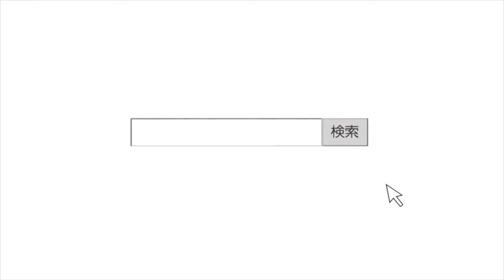Kダブシャイン(Guest) 旅と音楽Trailer 楽天トラベルFM【公式】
2016年5月23日（月）20：00～配信開始

インターネットラジオ番組「旅と音楽」は、ミュージシャンやバンドマンのツアーにフォーカスしたアーティストの旅番組です。
第65回目のゲストはKダブシャイン。乞うご期待！

MC
サイトウ"JxJx"ジュン(YOUR SONG IS GOOD)
Profile：7人組インストゥルメンタルバンドYOUR SONG IS GOODのオルガン／リーダー。DJ／楽曲提供／プロデュース／CM・舞台音楽制作／文筆／スペースシャワーTVメインVJ／etc、など、その活動は多岐にわたり絶賛混乱中。1973年、東京生まれ。ハワイを愛している。この番組では百戦錬磨のアーティストたちを迎え、ツアー話を無礼講にお届けする。

Guest
Kダブシャイン
旅と音楽にヒップホップ界よりKダブシャインが登場！4月27日に発売した配信限定シングル「化学反応　kgdr」には、フィーチャリングに盟友ZeebraとDJ OASISを迎え、これまで以上に鋭い作品を誕生させたレジェンドのツアー（旅）の仕方が今、明らかに！2016年はこのシングルを皮切りに、フルアルバムのリリースも予定しているというKダブシャインだけに絶対にチェックをオススメ！